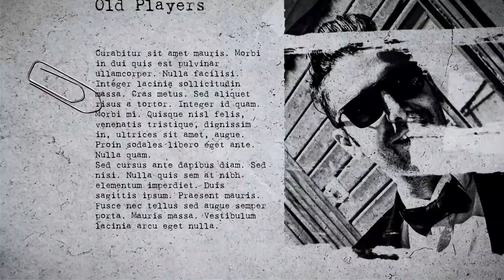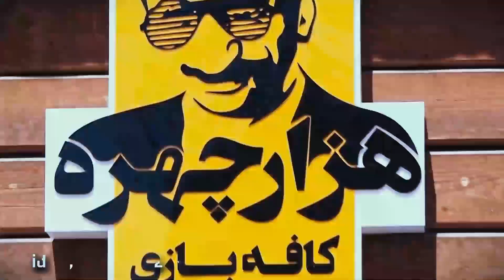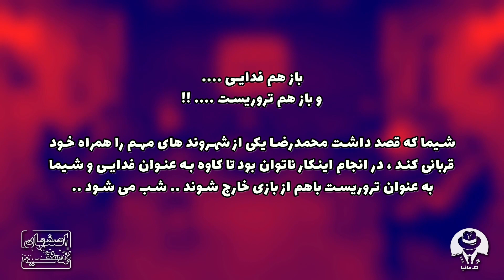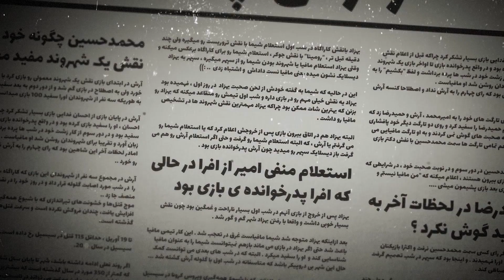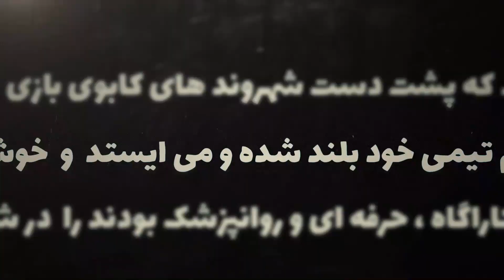قسمت چهارم سریال شهرِمافیا 🔥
عرض درود و ظهر خدمت تمامی مخاطبین پیج تک_مافیا 🔥
امروز با چهارمین قسمت از سریال شهرِمافیا در خدمتتون هستیم 😎
در جریان هستم که یک مقدار بد قولی پیش اومد و باعث شده که حدود یک هفته پخش قسمت جدید عقب بیفته ولی امیدوارم با جذابیت های این قسمت این داستان رو از دلتون دربیاریم 🙌🏻🌹
در این پست بخش اول قسمت_چهارم رو مشاهده می‌کنید که به علت محدودیت اینستاگرام نمیتونیم داخل یک پست آپلود کنیم و در پست بعدی ، بخش دوم رو مشاهده خواهید کرد 😍
با تشکر از گروه خفن اصفهان_مافیا که در این قسمت های جدید میزبان ما بودند و مارو همراهی کردند 🙋🏻‍♂️✌🏻❤️
نظراتتون رو راجع به اتفاقات این قسمت کامنت کنید 📝
این ویدئو رو برای دوستان مافیا بازتون بفرستید 📤
از ما طبق معمول همیشه حمایت کنید چرا که برای دیده شدن به حمایت های بی دریغتون نیاز داریم 🙏🏻